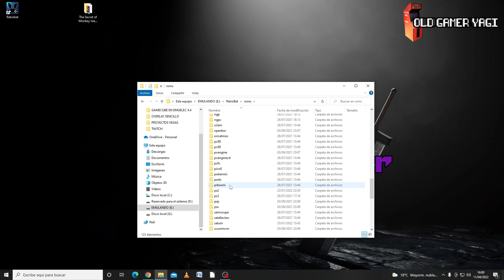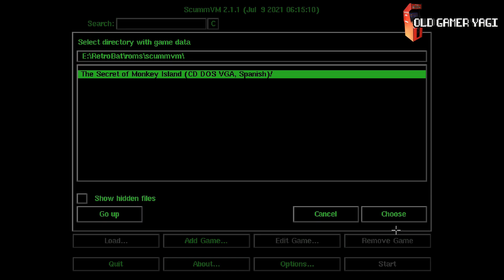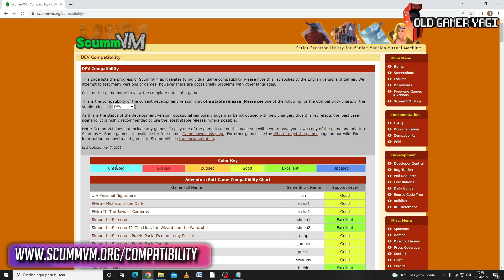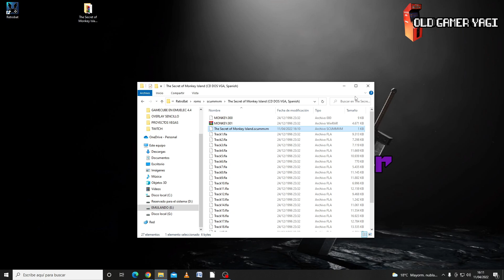🛠️¿The Secret of Monkey Island en RETROBAT? Tutorial de SCUMMVM.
Hi retrolovers! En el vídeo de hoy vamos a ver un tutorial rápido y sencillo de como configurar SCUMMVM en Retrobat para que nuestros juegos de Scummvm funcionen sin ningún problema.

Marcas de tiempo:
00:00 Introducción
01:00 Copiando juegos ScummVM
01:20 Instalación de títulos
02:28 Creando archivo de arranque

Tutorial corto y sencillo para poder disfrutar de vuestras aventuras gráficas clásicas en Retrobat, el sistema Emulation station bajo Windows. Ahora no tenéis excusa para poder jugar a The Secret Of Monkey Island mientras llega el nuevo título este año. Poco más, nos vemos en el siguiente vídeo del canal. ¡Hasta luego retrolovers!